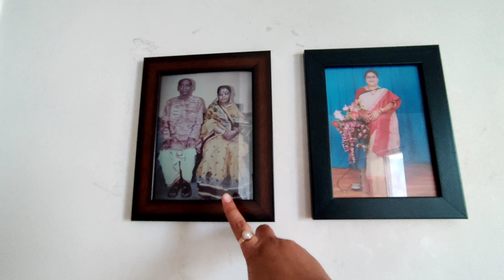A simple saturday lifestyle in pune😊✌️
A simple daily lifestyle along with cooking and weekend evening out with tea and shopping.